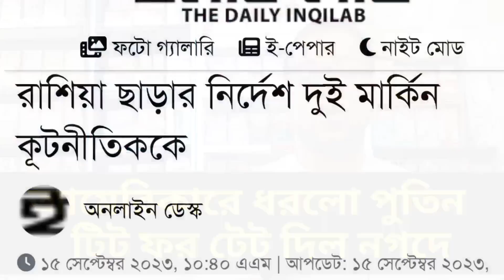সাব্বাস আমেরিকারে ধরলো পুতিন || টিট ফর টেট দিল নগদে